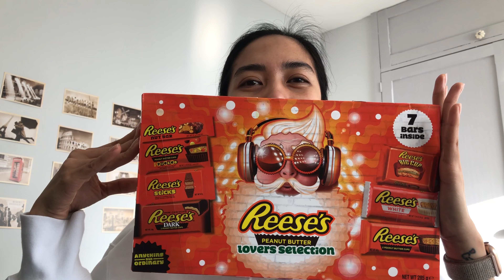Taste Test: Reese’s Lovers Selection 😍🥜🍫| Tita Merienda Time | Filipina in UK 🇬🇧 Pinoy Mukbang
This video is about Taste Test Reese